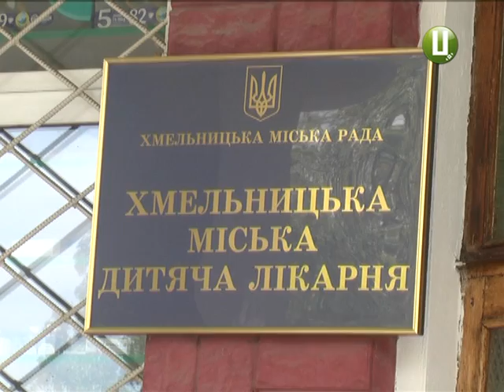У Хмельницькому двоє підлітків опинилися у реанімації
Непритомних  хлопців виявили перехожі. Вони й викликали патрульних та «швидку». Діти отямилися лише у реанімаційному відділенні і розповіли, що пили «коктейль» із горілки та енергетика. До слова, це вже другий випадок за тиждень, коли в обласному центрі виявляли сп’янілих дітей.